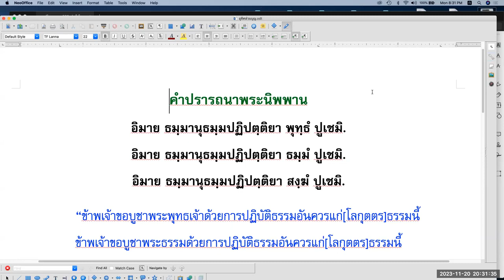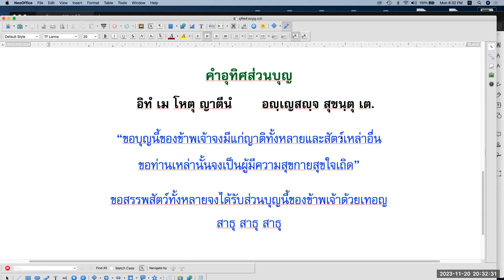พระปริตรธรรม ตอน ๔๘ โพชฌังคปริตร ตอน ๓ : พระอาจารย์ ดร.คันธสาราภิวงศ์ 201166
"พระปริตรธรรม" ตอน ๔๘
ออนไลน์  ๒๐ พฤศจิกายน ๒๕๖๖

ของ พระอาจารย์ดร.คันธสาราภิวงศ์
ที่ช่องยูทูป